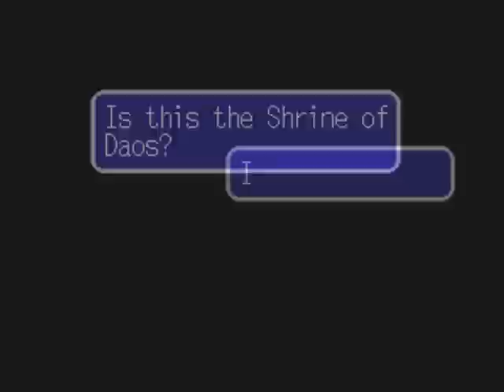Let's Play Lufia II #62 - The Fortress of Doom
In this episode, we finally break the seal on Doom Island, but the Sinistrals won't just stand by and watch.